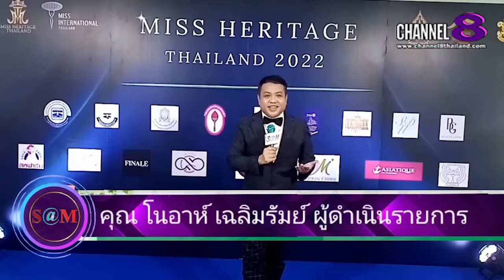The​ SaM​ ET! NEWS​ : คุณ​หมอ​ชวน​คุย​ แพ้หญ้า​ สิ่งที่คุณควรรู้​(1)